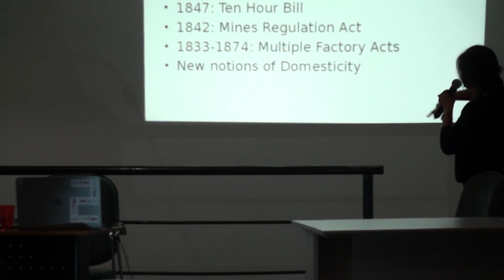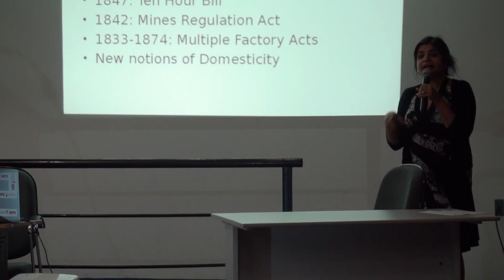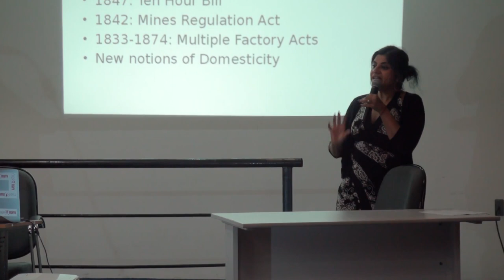MM2019 | Teoria da reprodução social (minicurso) - Tithi Bhattacharya e Cinzia Arruzza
Segundo minicurso do Marx e o Marxismo 2019, com Tithi Bhattacharya (Purdue University, EUA) e Cinzia Arruzza (New School for Social Research, EUA).